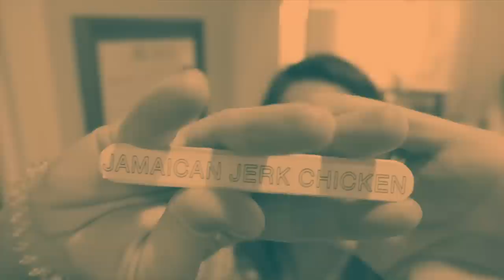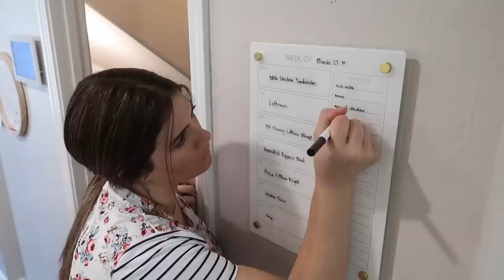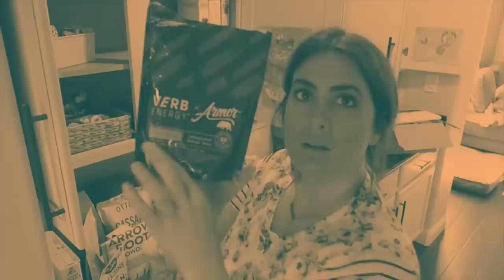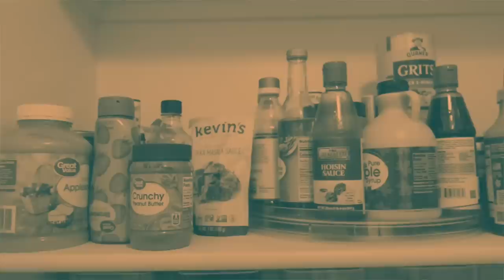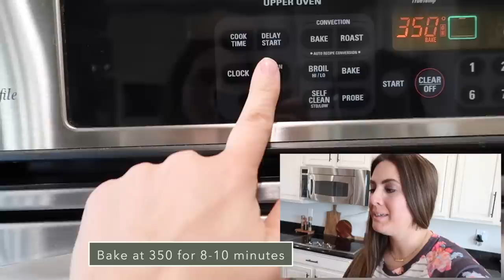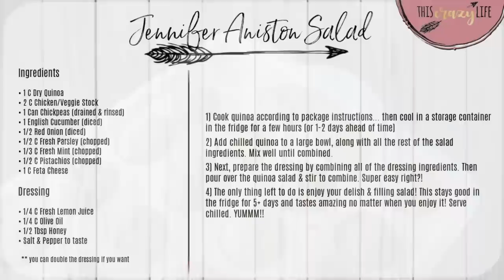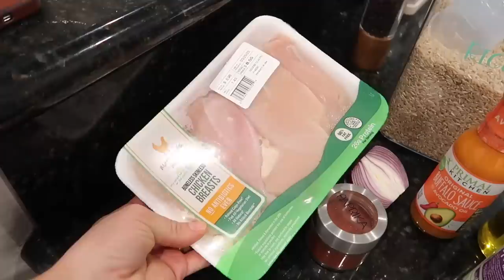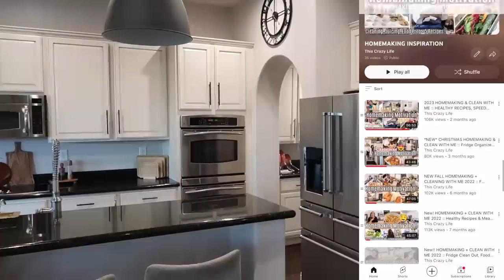2023 SPRING CLEANING MOTIVATION & HOMEMAKING :: Pantry Organization, Healthy Recipes + More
Well hello there!! Today I am sharing lots of Homemaking Motivation, pantry organization & spring clean with me ... oh, and did I mention 6 HEALTHY recipes... including a Peach Cobbler Overnight Oats, Pancake Mini Muffins, Jennifer Aniston Salad, Unstuffed Pepper Bowls, Buffalo Chicken Bowls & a Blueberry Grunt! YUMMM! I'm going to get you feeling motivated to tackle your homemaking tasks today & do it with a smile! I hope this speed cleaning & homemaking video gives you lots of motivation & recipe / pantry organizing ideas, as well as a friend to hang out with! Have an incredible day - you deserve it!!

🌟T O D A Y S   V I D E O   L I N K S🌟

🌟 Shop This Video ↓

ROBOROCK DYAD PRO (in stock!)
ECLOTH CLEANING TOWELS
GLASS JARS
WOOD LID CONTAINERS
GLASS CONTAINERS
MY POTS & PANS
OIL DISPENSER
RICE COOKER
LARGE SALAD BOWLS

New!! HOMEMAKING + CLEAN WITH ME 2023 :: Pantry Organization, Healthy Recipes + Speed Cleaning | This Crazy Life